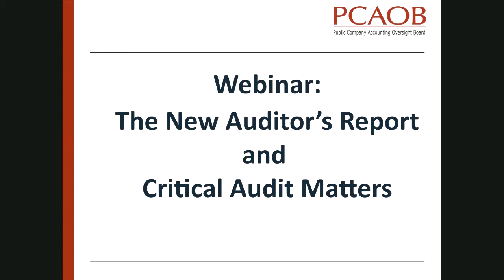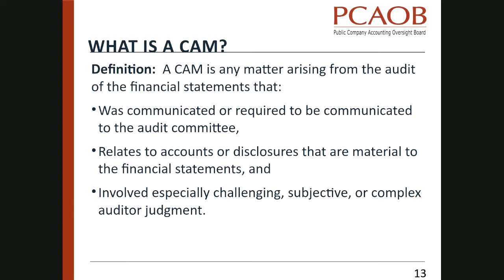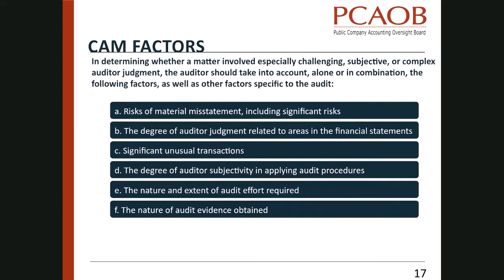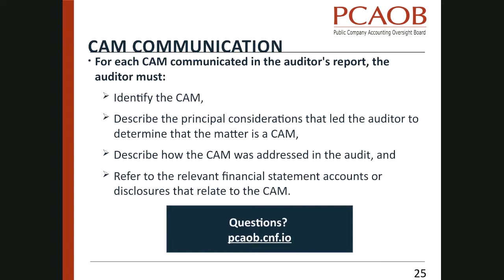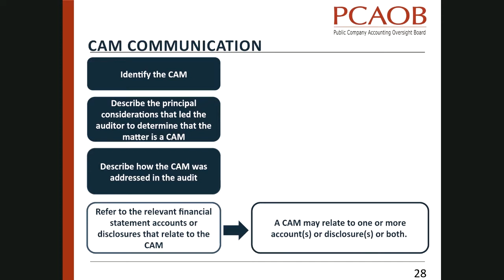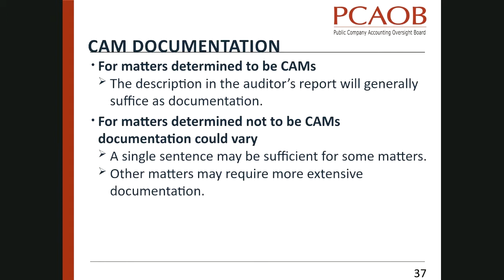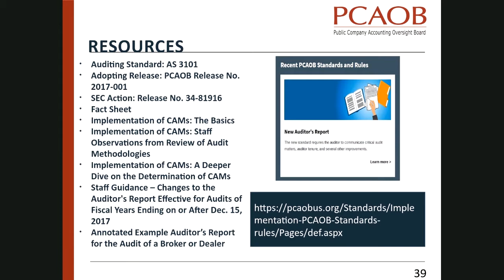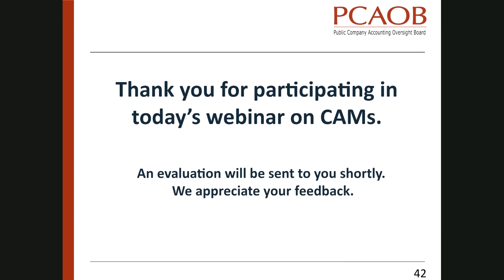PCAOB Webinar New Auditors Report Critical Audit Matters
In May 2019, the PCAOB staff hosted this webinar on implementation of the new CAM requirements. The webinar covered CAM determination, communication, and documentation requirements, as well as other considerations relevant to the CAM requirements.